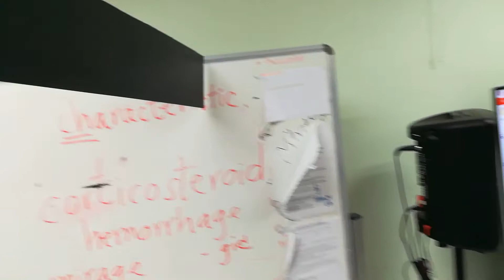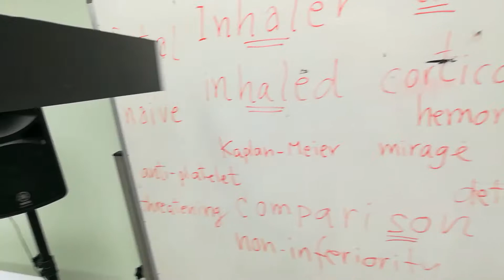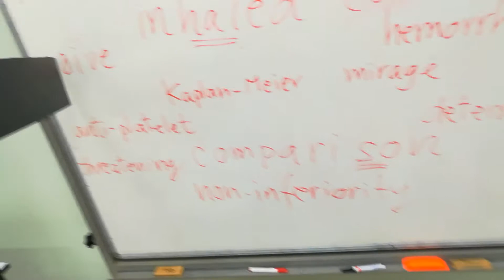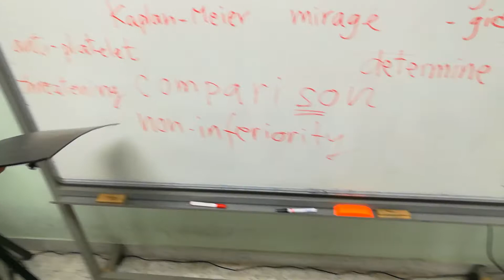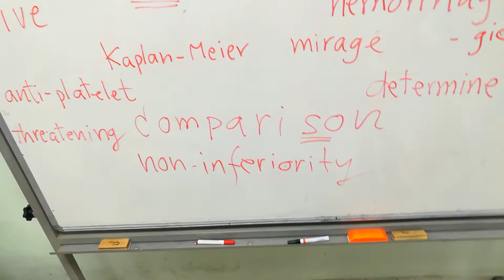สอนยากสอนเย็น - ออกเสียงคำภาษาอังกฤษ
ในการนำเสนอ journal club และเคส นิสิตมักออกเสียงคำเทคนิกและคำทั่วไปผิดซ้ำๆ ซากๆ เลยให้ออกสื่อเสียหน่อย ... ไม่ได้หวังให้ทำได้เป๊ะๆ แต่ให้เพี้ยนน้อยลงหน่อย ...